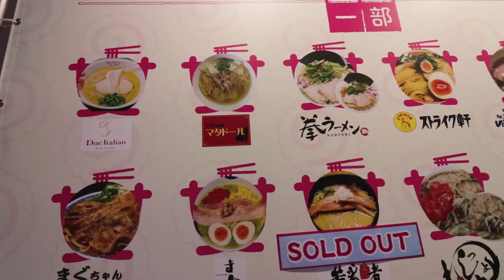Things To Do In Japan In September | Autumn Festivals and Events | Lin Nyunt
THINGS  TO DO IN JAPAN IN SEPTEMBER | AUTUMN FESTIVALS AND EVENTS
This is another big month for things to do in Japan in September. Here's my list of what's on during September. Please see the links below for more information.

EVENTS
TAMBO ART, JUNE - OCTOBER

ZENTO EISA FESTIVAL, AUGUST 31ST-SEPTEMBER 2ND
PHOTOS CREDIT: OIST

NATIONAL NEW FIREWORKS GAMES, SEPTEMBER 1ST
PHOTOS CREDIT: peaceful-jp-scenery (busy)

SEIRYU E SEPTEMBER, 14-15
PHOTOS
CREDIT: MOMATOES

NAGASAKI KYORUCHI FESTIVAL, SEPTEMBER 15-16
PHOTOS
CREDIT: JPELLEGEN

KYOTO INTERNATIONAL MANGA AND ANIME FAIR, SEPTEMBER 15-16

KANGETSU NO YUBE, SEPTEMBER 22-24
PHOTOS
CREDIT: DABEAR MEDIA

KANSAI QUEER FILM FESTIVAL, SEPTEMBER 22-24
PHOTO CREDIT: JAPAN CHEAPO

UNEME FESTIVAL, SEPTEMBER 24
PHOTO CREDIT: VISIT NARA

MUSIC
Kevin McLeod - Monkeys Spinning Monkeys

MY GEAR
Point+Shoot Camera: Canon G7X Mark II
DSLR: Canon 80D
Wide Angle Vlogging Lens: Canon 10-18mm
Prime Lens: Canon 50mm f1.8
Drone: DJI Spark
Shotgun Microphone: Rode Videomic Pro
Lavalier Microphone: Audio Technica ATR3350
Smartphone Gimbal: Zhiyun Smooth Q
Main Vlogging Tripod: Joby Gorillapod
Large Tripod: Manfrotto BeFree Live